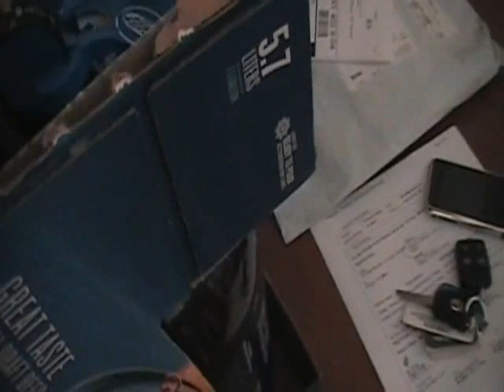Draft Beer at home